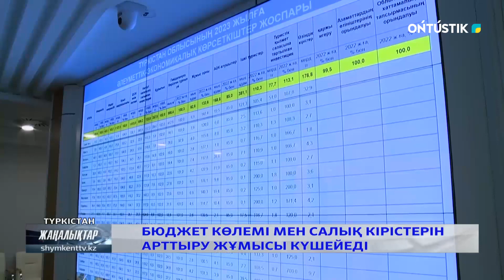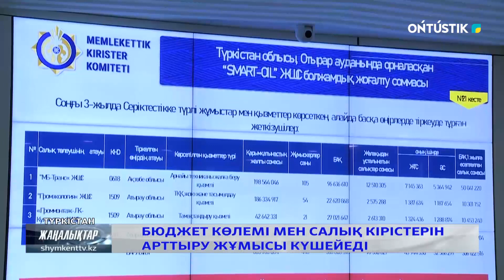БЮДЖЕТ КӨЛЕМІ МЕН САЛЫҚ КІРІСТЕРІН АРТТЫРУ ЖҰМЫСЫ КҮШЕЙЕДІ